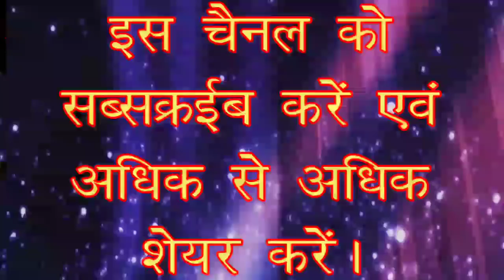Happy New Year 2018 || नया साल मनाल || Bhojpuri Song || Amrita Ani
Singer : Amrita Ani,

Writer  : Niraj Ravi

Sahijak : Vijay Kumar

Parikalpana : Dharmendra Kumar Sahani

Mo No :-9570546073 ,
copyright : VIP RAJAN SINGH MUSIC

Must  see , share to others and subscribes the channel "VIP:RAJAN SINGH:MUSIC"  for  regular  updates of best videos.this is very popular song in Bihar listener in all over world in this song.